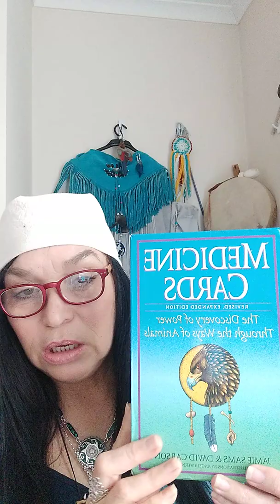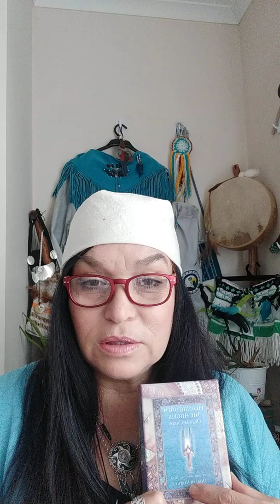Sacred Card Readings.